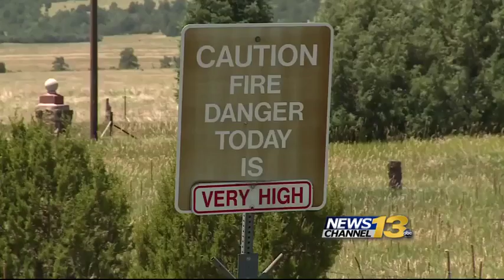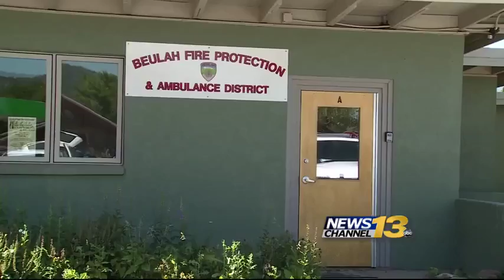Fire inevitable in Pueblo County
The town of Beulah is quiet now, but that could change in an instant.